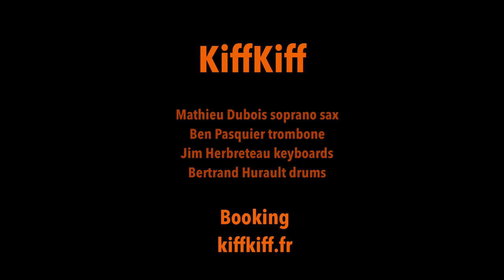KiffKiff: fallin of the floor, (stanton Moore)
un de nos préféré de stanton moore... funky second line ! par kiffkiff